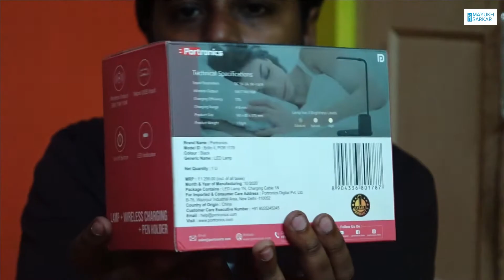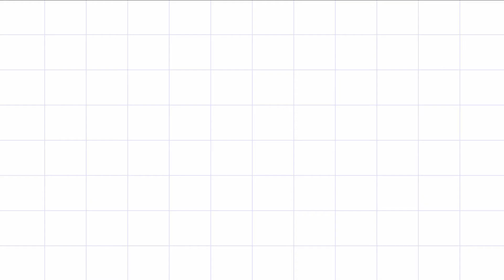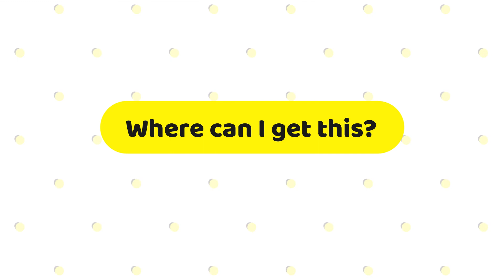Portronics Brillo II POR-1178 Lamp with Wireless Charging | Table Lamp with wireless mobile charger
Lamp with wireless charging